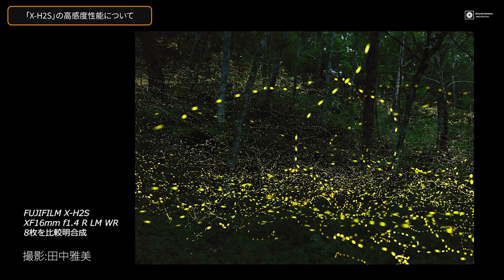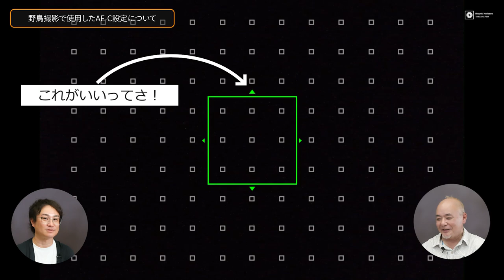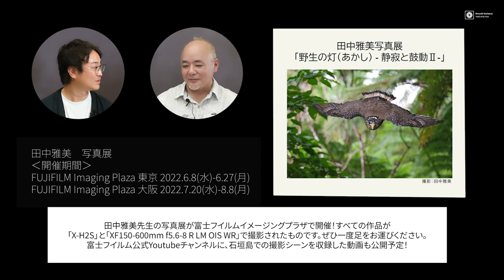【使用者に直接インタビュー】Impression of X-H2S Part.2 気になる高感度性能についても聞いてみた‹後編›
◆前編はこちら↓
‹前編›Impression of X-H2S Part.1 師匠が発売前にテストしていたので詳細を聞いてきた

～目次～
0:00 OP
0:21 写真機としての「X-H2S」
1:38 「X-H2S」のAF追従性脳・被写体認識機能について
3:23 他社機と比較してどうだった？
6:52 カンムリワシで撮り比べて感じた過去の機種との差
8:33 高感度性能について
12:34 カメラとレンズ、どちらかを選ぶとしたら？
14:20 野鳥撮影で使用したAF-C設定について
17:21 バッテリーの持ちが超よかった
18:16 写真展情報

Main Camera:
FUJIFILM X-S10
FUJIFILM XF18-55mmF2.8-4 R OIS
FUJIFILM X-T3
Tokina 33mm f1.4

Mic:
CKMOVA Vocal X V2 ワイヤレスマイク2個・レシーバーセット